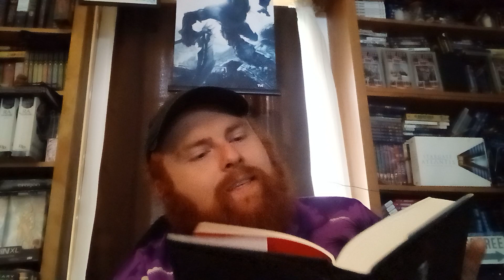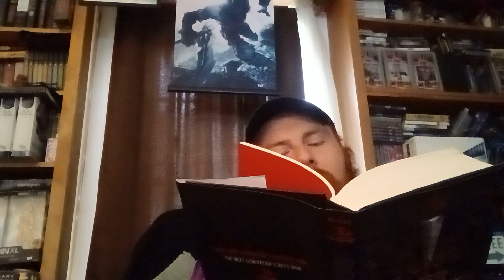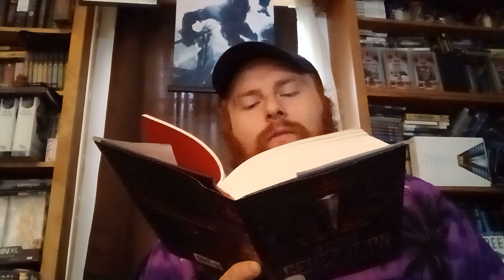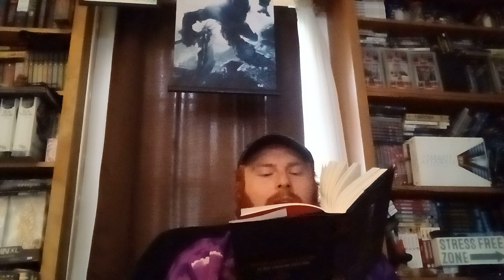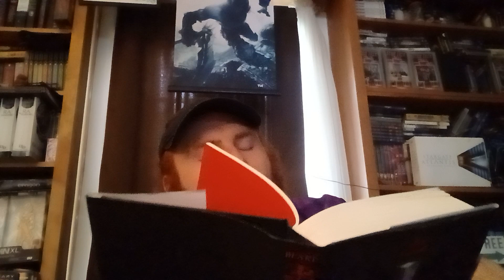50 Subscriber Special! Reading In Every Generation Part 34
Reading In Every Generation
By : Kendare Blake